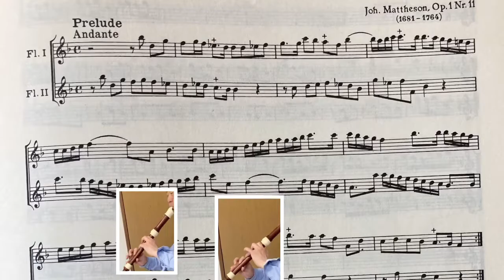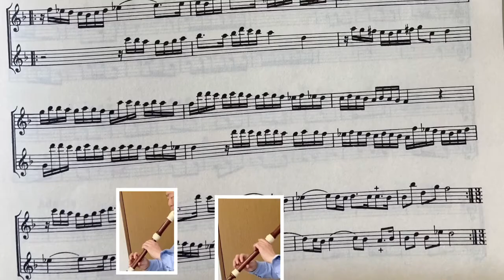Mattheson. Sonata a Due Flauti Op.1–11 1.Prelude Andante マッテゾン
Sonata a Due Flauti Op.1–11
1.Prelude Andante
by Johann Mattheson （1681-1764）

2本のリコーダーのためのソナタ３番
1.プレリュード　　アンダンテ
作曲 マッテゾン
演奏　日比健治郎 × 2

Manuscript